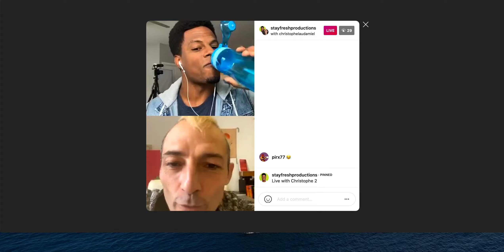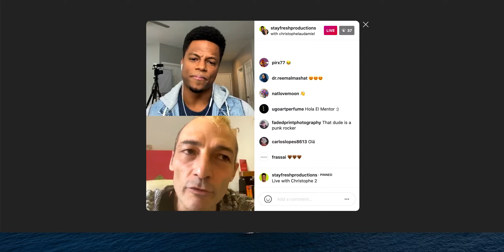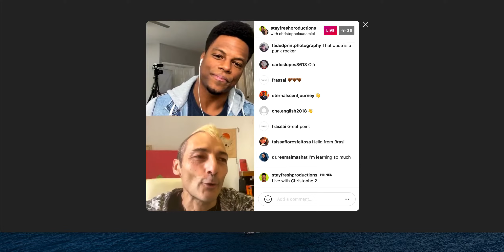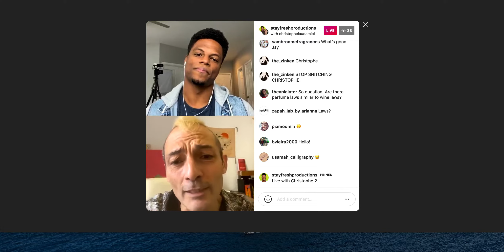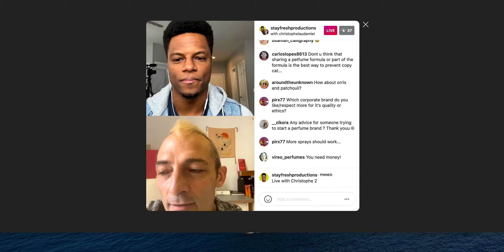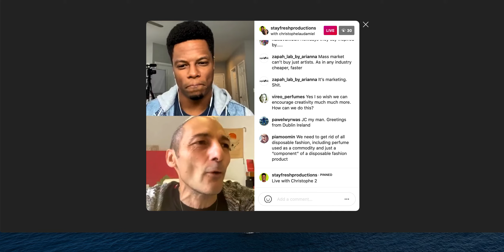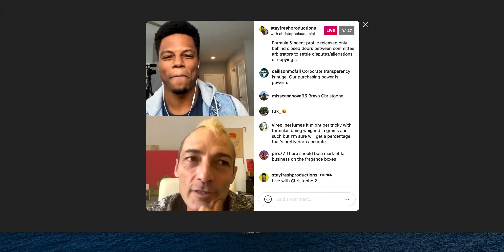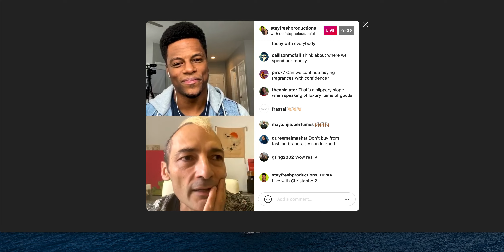Justin and Christophe talk on Perfumery Ingredients, Sustainability and more | IG Live Part 2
Fragrance Enthusiast JC (@stayfreshproductions) talks with the me and we have a long chat on perfumery ethics, what is going on behind the scenes in the industry and where the money goes in a perfume bottle, the ingredients and their sustainability.